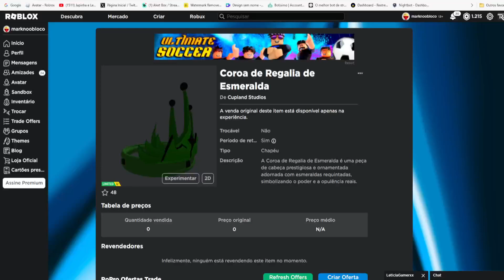CORRE QUE AINDA DA TEMPO DE PEGAR ESSE Limited UGC GRÁTIS [Coroa de Regalia de Esmeralda] ROBLOX